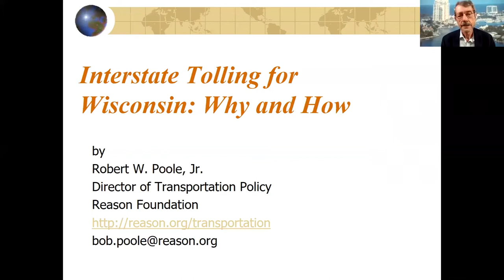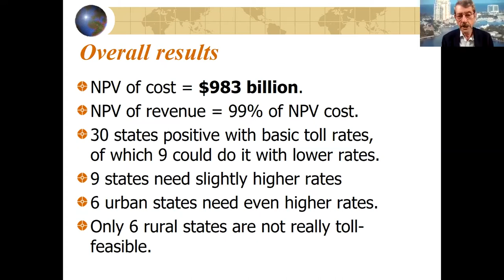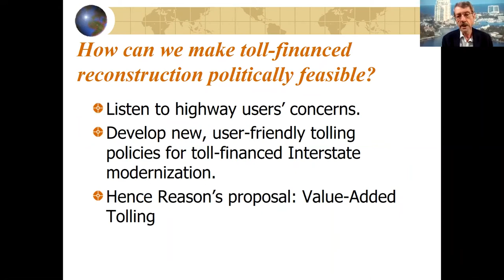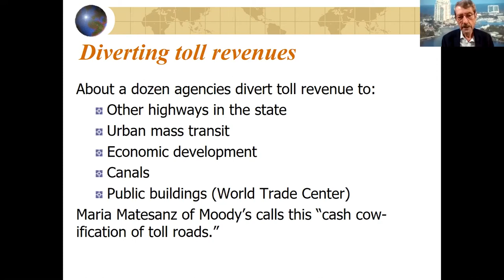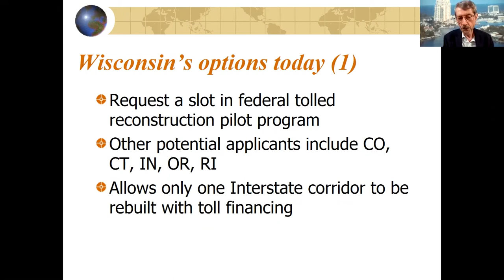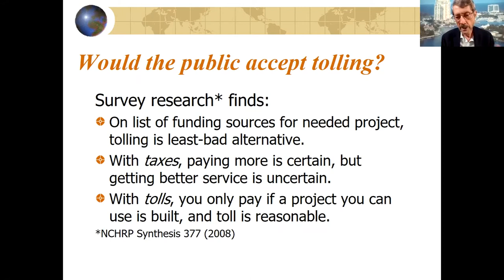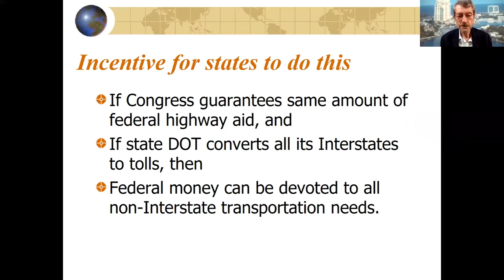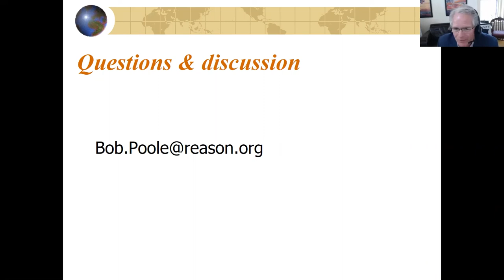Modernizing Wisconsin's Interstates with Toll Financing / Badger Institute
Interstate tolling is increasingly touted as a possible long-term solution to Wisconsin’s transportation funding dilemma. Tolling could provide an equitable revenue source for building and maintaining the transportation infrastructure needed to ensure public safety and enhance economic development.

In this Wisconsin Policy Research Institute webinar, Bob Poole, director of transportation policy at the Reason Foundation and author of Rebuilding and Modernizing Wisconsin's Interstates with Toll Financing, discusses the mechanisms for creating a tolling system and the resulting long-term benefits.